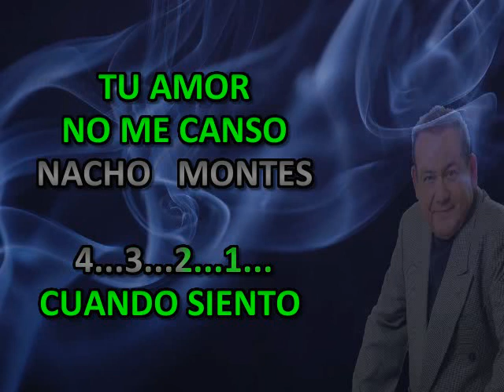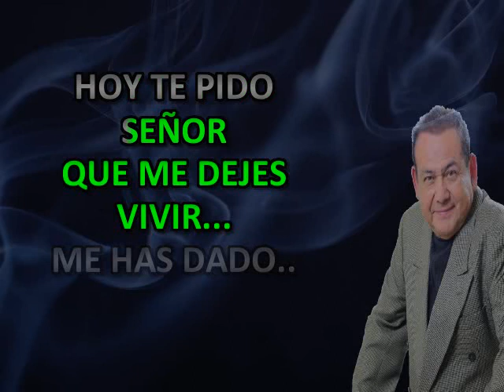CUANDO SIENTO TU AMOR NACHO MONTES KARAOKE